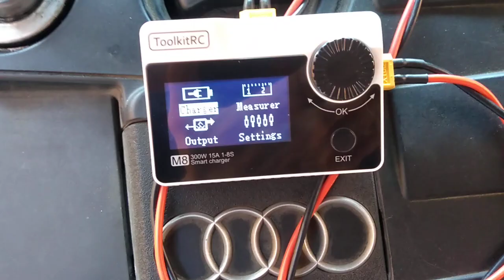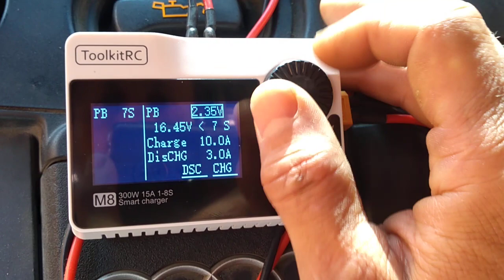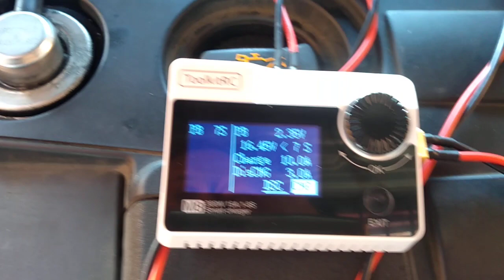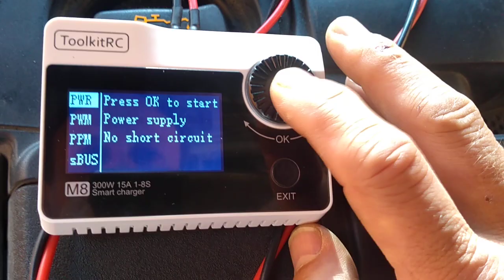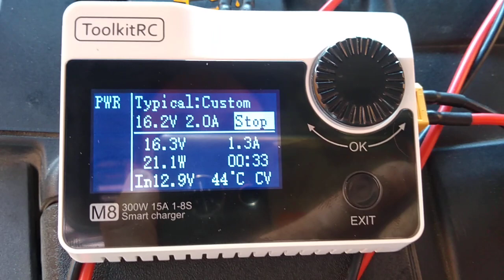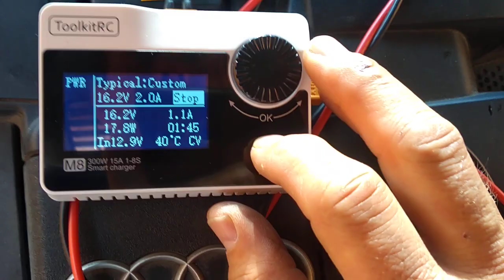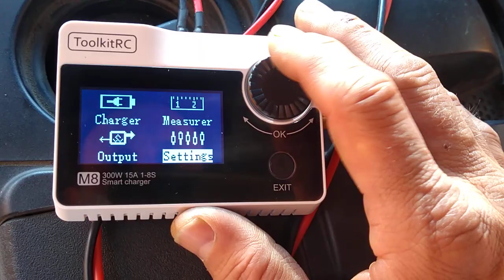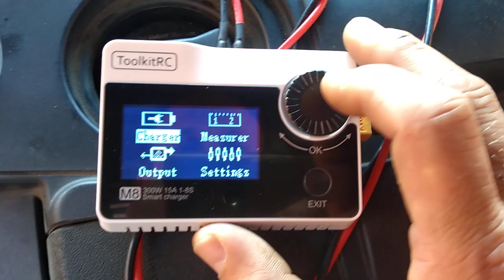ToolkitRC M8 - pierwszy test po otwarciu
Super ładowarka modelarska z zasilaczem PWM 300W 15A 1-30V na wejsciu i wyjściu